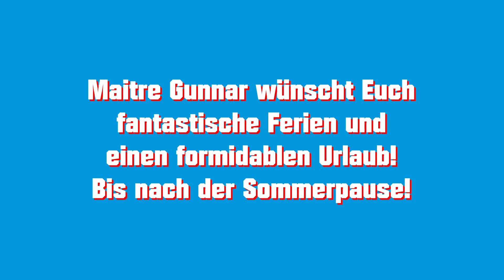Mit dem Maitre in den Urlaub!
Urlaubszeit ists! Und der grazile Gourmetkoch aus dem muckeligen Marzahn macht auch Sommerpause. Aber vorher blicken wir auf ein Jahr Kochshow zurück und der gütige Genuss-Apostel bereitet uns noch kurz ein oroginal französisches Petit Dejeneur zu.
Habt eine gute Ferienzeit! Wir sehen uns nach der Sommerpause wieder!!!